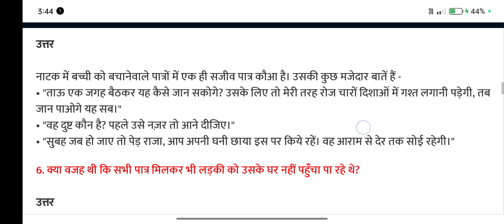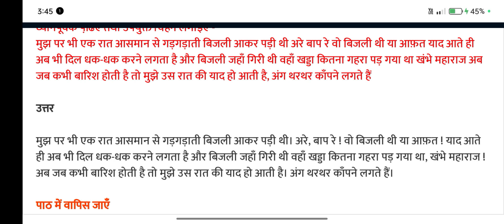papa kho gaye question answer class 7 chapter 5 vasant 2024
papa kho gaye class 7 question answers

papa kho gaye question answer class 7th

papa kho gaye class 7 questions answers

class 7th papa kho gaye ka question answer

class 7 hindi papa kho gaye question answer

papa kho gaye class 7 questions and answers

papa kho gaye class 7 hindi question answer

question answer papa kho gaye class 7 hindi

papa kho gaye question answer

question answer papa kho gaye

papa kho gaye questions answers

question answer of papa kho gaye